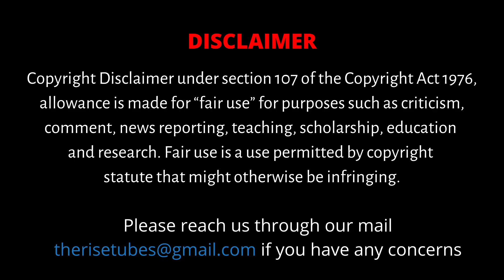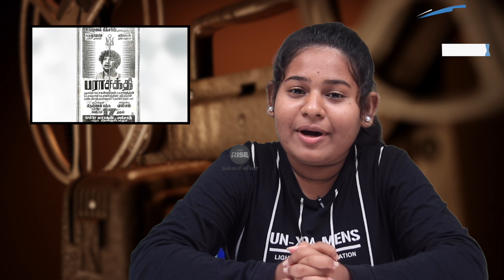தினம் ஒரு சினிமா தகவல் 16 | PARASAKTHI| SIVAJI| TamilCinema #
Dhinam Oru Cinema Thagaval (DOCT) brings to you some fascinating behind-the-screen stories, trivia, and information from Tamil cinema's history. From the 1930s to the current generation, we will take you on a cinematic journey loaded with lots of interesting information that speaks volumes of the pioneers in the industry.